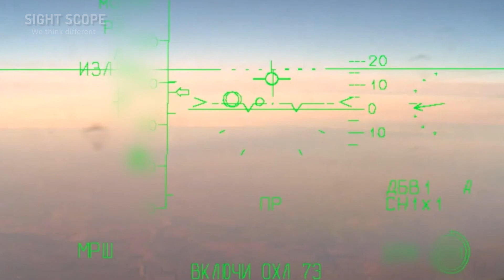What makes the Sukhoi Su-35 Flanker-E Superior?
The Su-35, known as the Flanker-E, is a formidable fourth-generation fighter aircraft developed by Sukhoi, a renowned Russian aerospace company. It showcases a range of advanced technologies and capabilities.

At the heart of the Su-35's superiority lies its exceptional maneuverability. Powered by two Saturn AL-41F1S after-burning turbofan engines, it boasts an impressive thrust-to-weight ratio and thrust vectoring capability. This enables the aircraft to execute high-G maneuvers, including post-stall maneuvers, giving it a significant edge in dogfights.